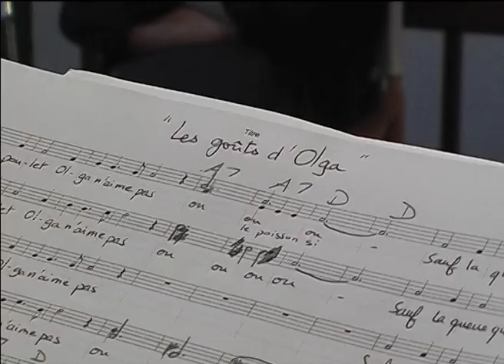GERARD MOREL & TOUTE LA CLIQUE QUI L'ACCOMPAGNE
paroles et musique, chant GÉRARD MOREL
arrangements et direction musicale STÉPHANE MÉJEAN
avec l'amicale collaboration de DANIEL FOUBERT, FLORENT POMMARET, JEAN-PAUL RASCLE
ET L'ORCHESTRE D'HARMONIE DE TOURNON-SUR-RHÔNE
accompagnement et choeurs
 FRANÇOISE CHAFFOIS
LUDOVIC CHAMBLAS
STÉPHANE MÉJEAN
DELPHINE PAQUIER
HERVÉ PEYRARD
ALICE WARING
mise en scène GÉRARD MOREL
HERVÉ PEYRARD
décor SYLVAIN LUBAC
costumes DOMINIQUE FOURNIER
son VINCENT CATHALO
AGOP DJEVAHIRDJIAN
lumière PATRICIA DESCHAUMES

et avec la complicité de ROSE DIBILIO-PITZALIS, MYRIAM MASSOT, MARIE-FRANCE ET JEAN-LOUIS PAQUIER
Coproduction Vocal 26
Espace Malraux Scène Nationale de Chambéry Savoie
Scène Nationale 61
Fanal Scène Nationale de Saint Nazaire
Scène Nationale de Sénart
Archipel Chanson.
Avec le soutien de SPEDIDAM, Rhône-Communications et la Ville de Tournon-sur-Rhône